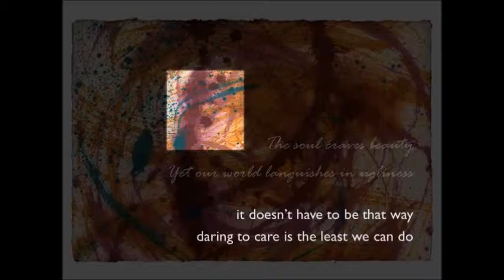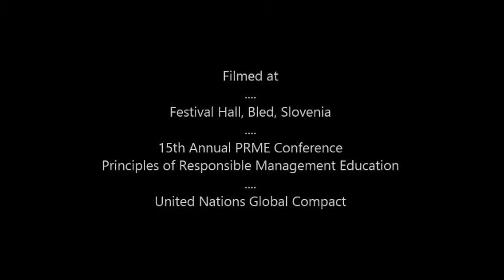Leadership Artistry Finding Beauty in Fractured World